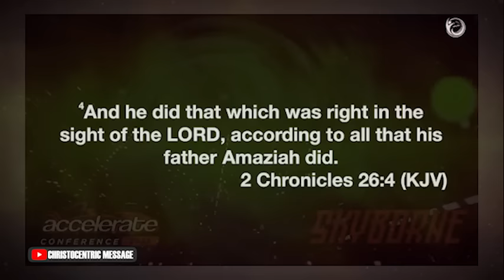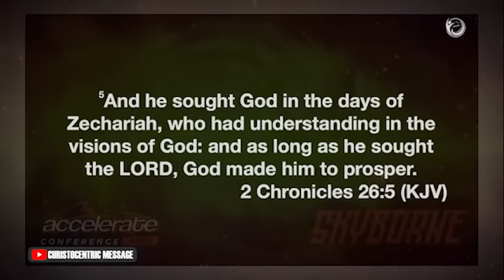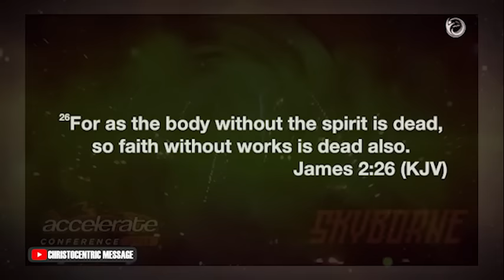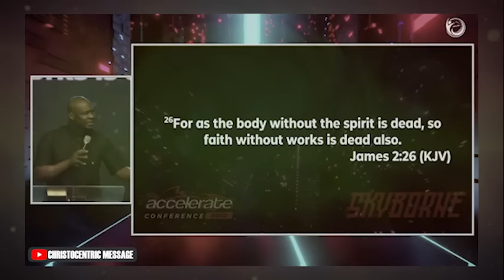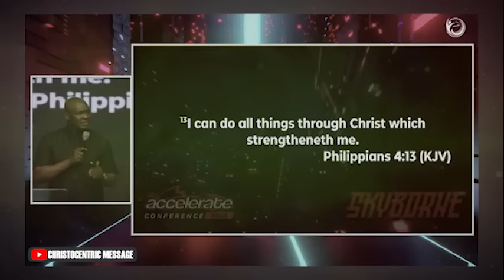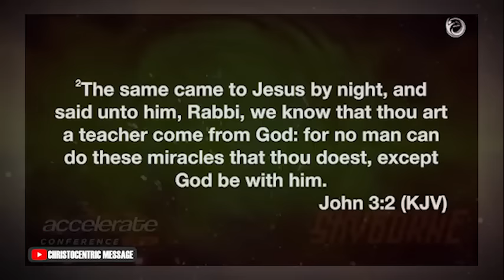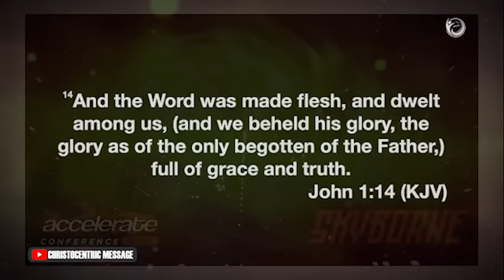IT'S TIME TO DISCERN THROUGH YOUR DREAMS & VISIONS - APOSTLE JOSHUA SELMAN